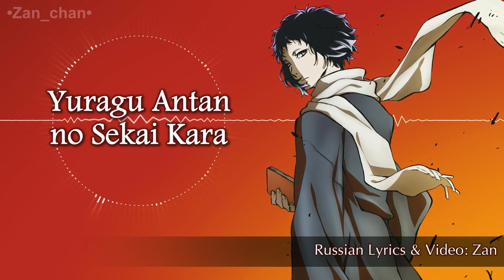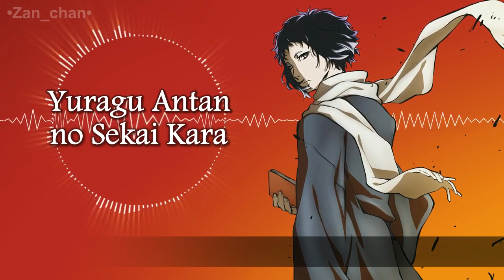[THANK YOU FOR 500 SUBS] Yuragu Antan no Sekai Kara/Bungo Stray Dogs Character's Song (rus sub)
Original Song: Akutagawa Ryunosuke (CV. Kensho Ono) – Yuragu Antan no Sekai Kara//Bungo Stray Dogs Character's song